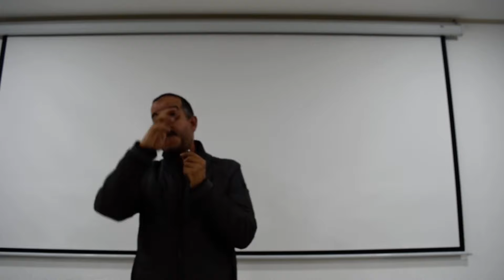قصور و فرط نشاط الغدة الدرقية الأعراض والأسباب و العلاج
يحدث فرط الدرقية عندما تفرز الغدة الدرقية الكثير من الهرمون الدرقي. تسمى هذه الحالة المرَضية أيضًا بفرط نشاط الغدة الدرقية. يعمل فرط الدرقية على تسريع عملية الأيض في الجسم. يمكن أن يسبب ذلك العديد من الأعراض، مثل فقدان الوزن ورُعاش اليد وسرعة ضربات القلب أو عدم انتظامها